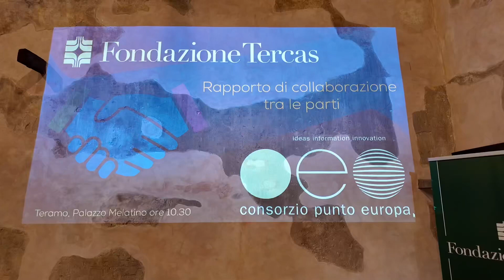Fondazione Tercas e CoPe insieme per aiutare il Terzo settore